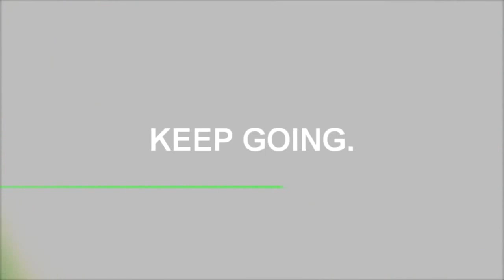Gains im 2014 - Rückblick und Schlussfolgerungen - Teil 1: Training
Keys: mischa janiec natural bodybuilder bodybuilding probro lifestyle probroarmy probrowear probrokitchen Gains im 2014 - Rückblick und Schlussfolgerungen - Teil 1: Training